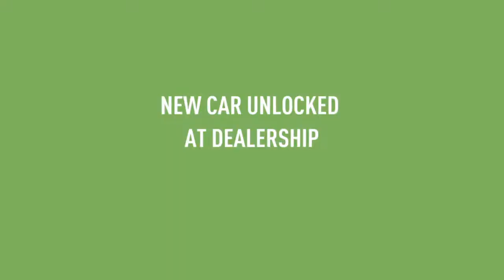THE END🔥.... Need for Speed/PayBack |Gameplay Walkthrough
Hey guys ,How are you doing ? hope your day is going well ,I'm back with more of Need For Speed and this is gonna be the last part , I really enjoyed that Game , It's was absolutely amazing and also im a big fan of need for speed since playstation 2.
You must try it , It's free on ps4 ( octobre 2020)